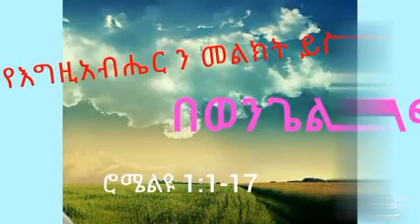pa Teshome Bekele በወንጌል አንፈር